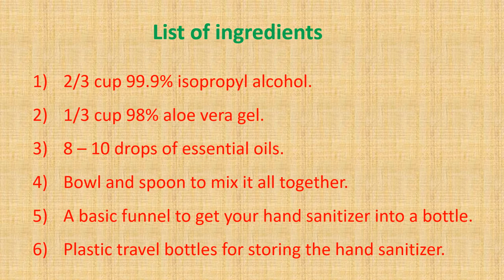How to make hand sanitizer at home step-by-step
2/3 cup 99.9% isopropyl alcohol.
1/3 cup 98% aloe vera gel.
8 – 10 drops of essential oils.
Bowl and spoon to mix it all together.
A basic funnel to get your hand sanitizer into a bottle.
Plastic travel bottles for storing the hand sanitizer.